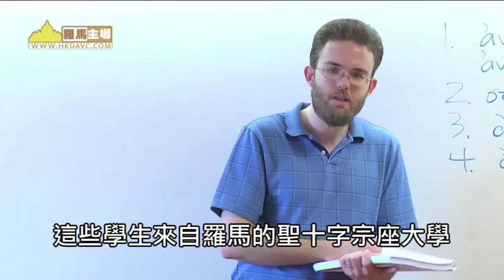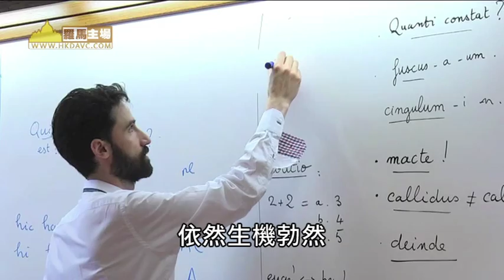羅馬最潮語：拉丁語、古希臘語及希伯來語(5-8-2015)